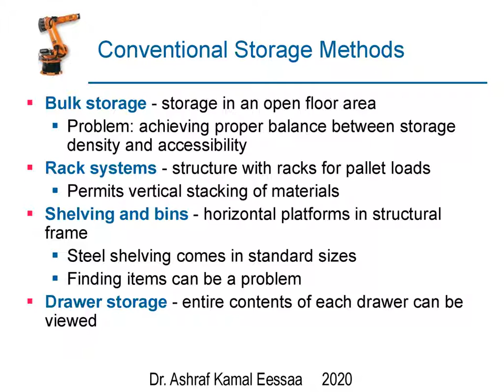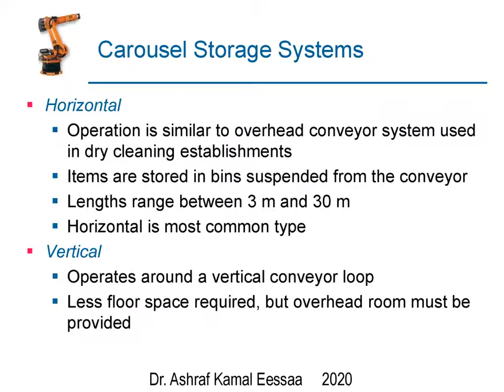Dr Ashraf Kamal M1573 Industrial Automation Lec 7